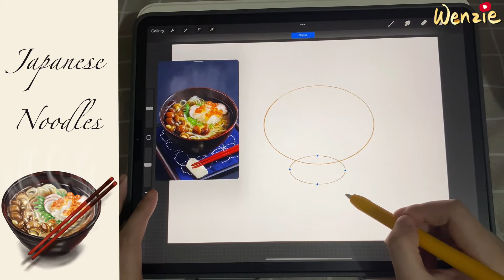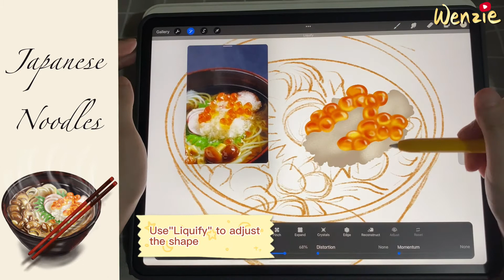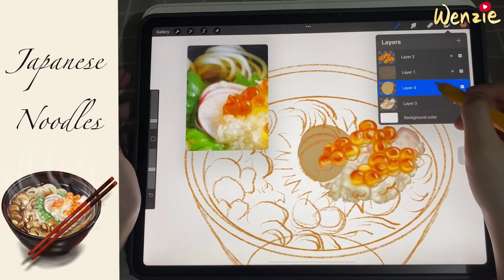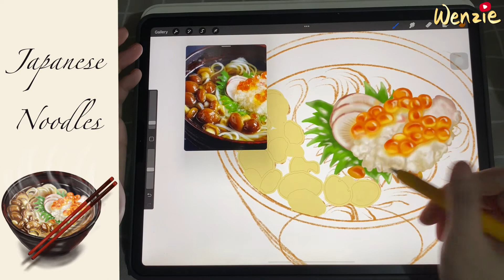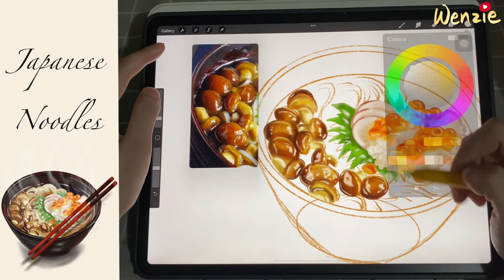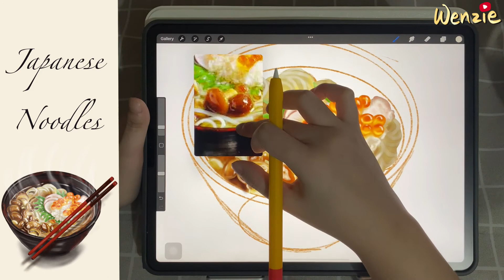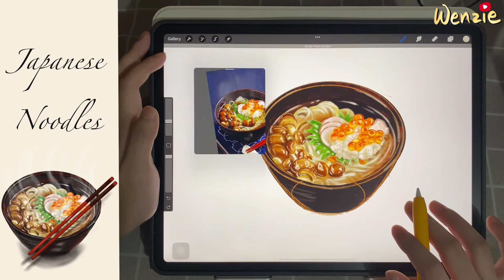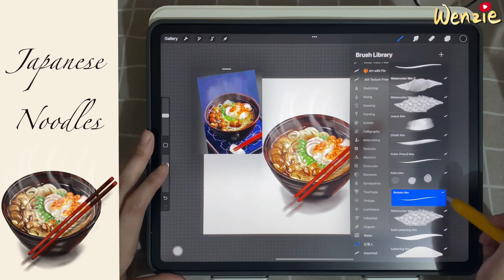[Procreate Drawing Tutorial]Draw Japanese Noodles with Procreate and iPad Pro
Hello Guys! Here is the tutorial video of "Japanese Noodles",I hope you like it!Thank you!